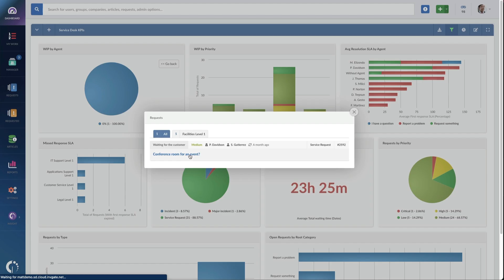81. Women of ITSM: A community for sharing and growing with Lucy Grimwade and Sophie Hussey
There's a reality we can't deny: the IT world is dominated by men. Fortunately, spaces like Women of ITSM emerge, an online community designed by women for women.

Led by Sophie Hussey and Lucy Grimwade, this platform aims to be a safe space to share experiences and grow personally and professionally.

In this episode, our host, Matt Beran, engages in a dialogue with Sophie and Lucy about the challenges women face in the ITSM world, the importance of building community to achieve goals, and delves into the details of Women of ITSM.

Ticket Volume is powered by InvGate, your gateway for better IT.